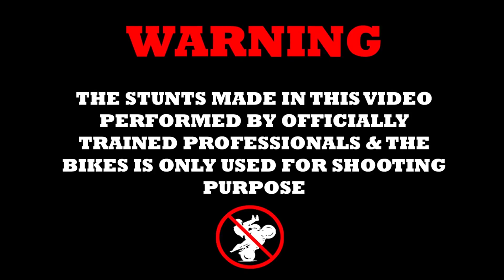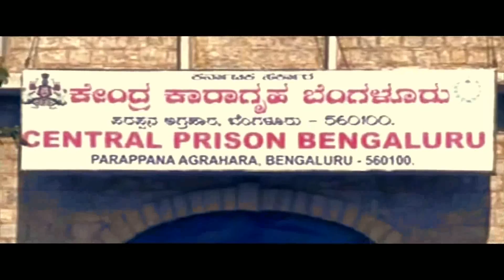ANTHYA - 2 WHEELE & GANJA SONG Kannada Rapper GANESH ft. [ORIGINAL VIDEO] ! TEASER!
Copying and Publishing of this Video is STRICTLY PROHIBITED!
All contents including text, graphics, images, music, lyrics, video clips and audio clips published on or used on this portal are protected by copyright laws, and may not be reproduced, republished, distributed, transmitted, displayed, performed, modified, broadcasted or otherwise exploited in any manner without the express prior written permission of GANESH  You may download material from this portal for your personal and non-commercial use only, without altering or removing any trademark, copyright or other notice from such material.

The names, logos, artworks and other intellectual property are solely owned by the GANESH and cannot be used without its express prior written permission.

Neither GANESH ,  any SONG involved in creating, producing or delivering information and material via this video, shall be liable for any direct, incidental, consequential, indirect or punitive damages arising out of access to, use of or inability to use this video, or any errors or omissions in the content thereof.

DOP - DARSHAN, THANUSH , CHANDUU
 DIRECTOR  - GANESH
COLORIST - MANOJ
DESIGN - SURAJ
ASSOCIATE DIRECTOR -  SHAMANTH
PRODUCER - GANI
LYRICS | VOCALS | COMPOSITION | -  ARUN

SPONSED BY : CHIRAG  &
 G SHOCK MUSIC BEATS

 FRIENDLY THANKS :
DARSHAN     GANESH
  MANOJ           CHIRAG
KUMBRESH        ARUN
SHAMANTH     JEEVA
 CHANDUU       THANUSH
   SURAJ             GANI
KUSHAL          MANISH